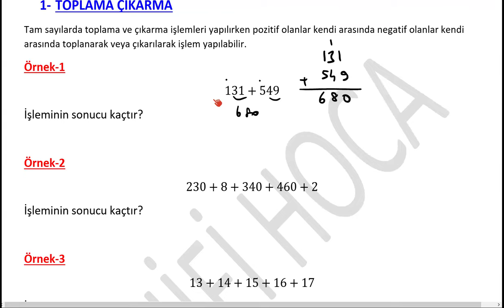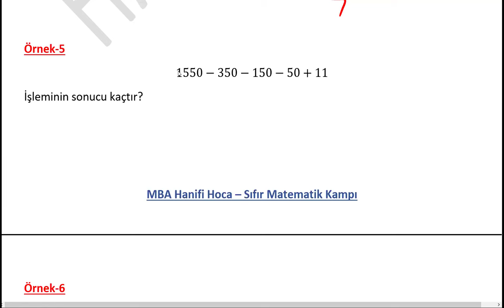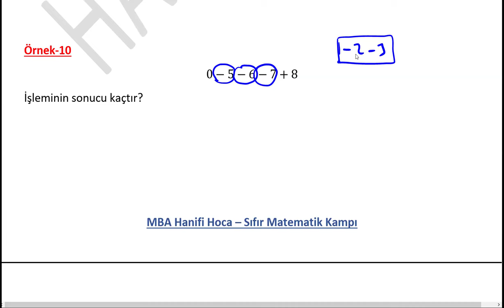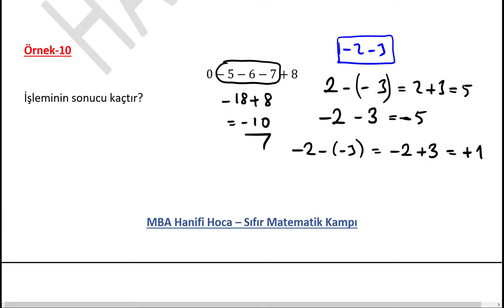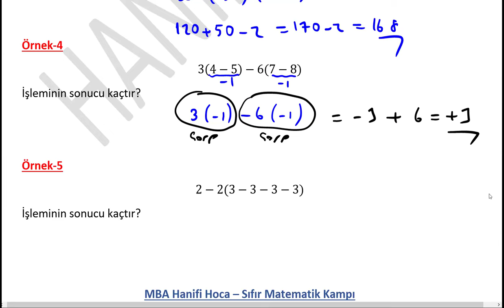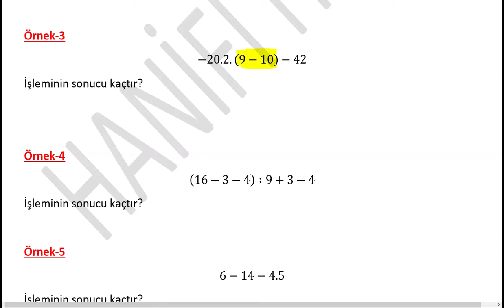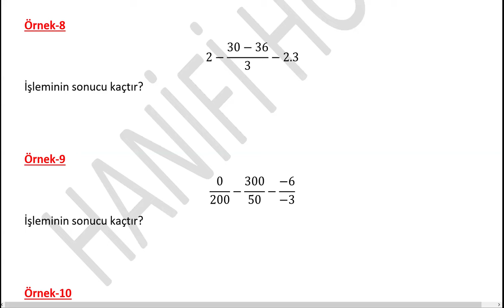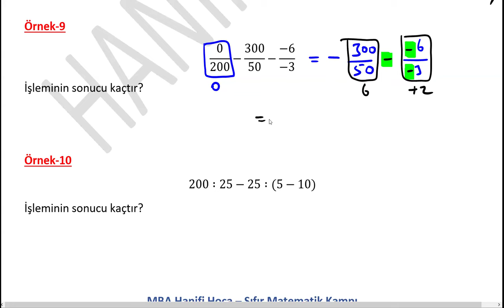1) DÖRT İŞLEM KONU ANLATIMI VE SORU ÇÖZÜMÜ (En Temel Seviye Matematik Dersleri)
Derslere Canlı Katılmak İsteyenler İçin
🟢DGS KURSU BAŞVURU👇